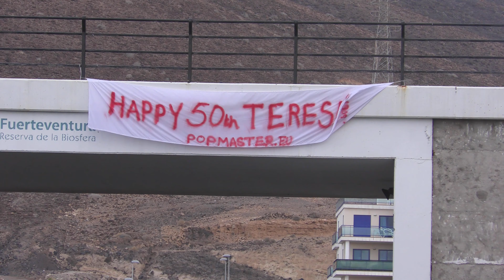Życzenia płynące z całego💗 dla Teresy z Okazji Perłowych Godów, Urodzin oraz Walentynek🥂🍾💗🕺💃🎇🗼💐🌹🥀🌼🌷🌸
💗💗Wszystkiego najlepszego z okazji urodzin.💗💗 💐🥂🍾💗🕺💃🎇🎆🗼🍾
 💗💗Skaldowie : Życzenia z całego serca💗💗
Autor tekstu: Andrzej Jastrzębiec-Kozłowski
Kompozytor: Andrzej ZielińskiSłupsk, Poddąbie, Darłowo, Paryż, Londyn, Walencja i okolice, Florencja Fuerteventura, Ibiza.